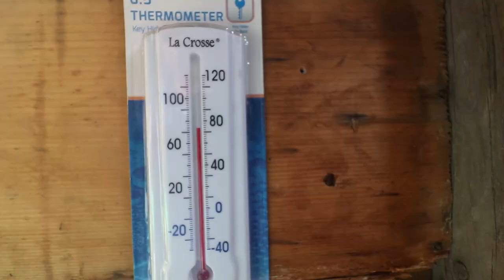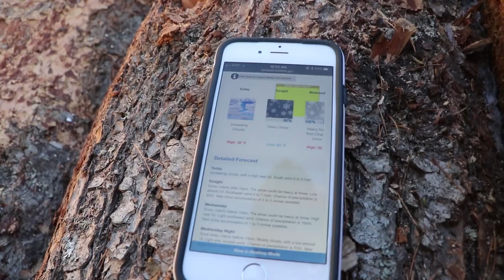Turning a Tree Into Perfect Boards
Our no-mess fuel pump

Today we finish up a big project on our Wood-Mizer LT15 sawmill... making the decking for our loft! We decided to mill up some douglas fir we had leftover from milling our timber frame into 2x6 boards. Off to the kiln they go... we hope to have them back in a few weeks at 8% moisture!

10-18mm wide angle lens
18-135mm lens
55-250mm zoom lens
150-600mm zoom lens